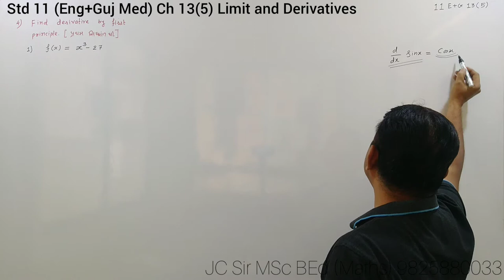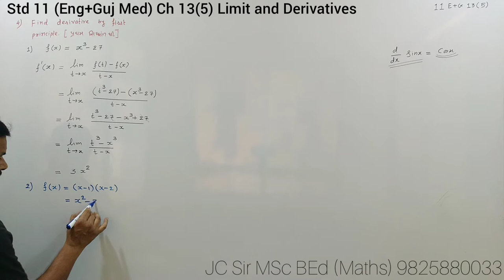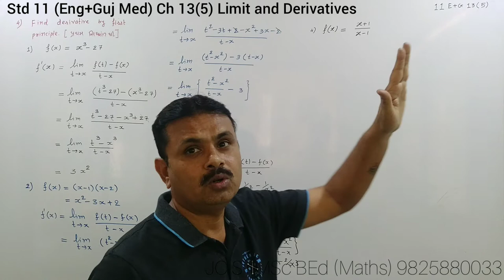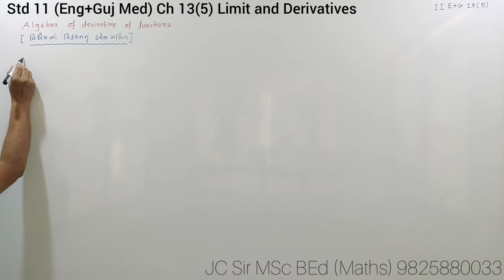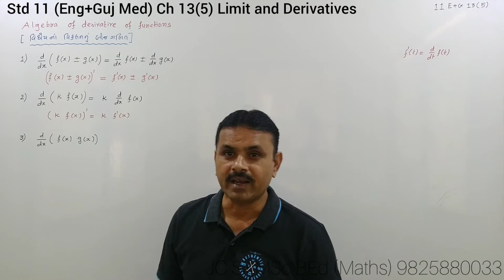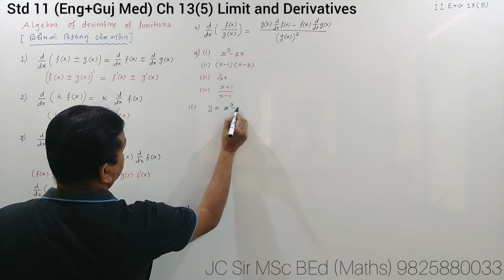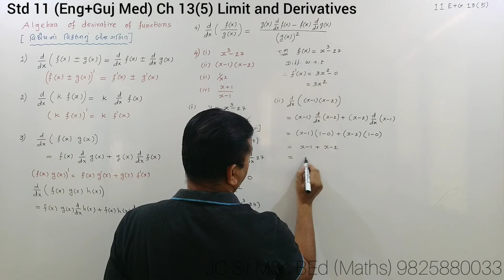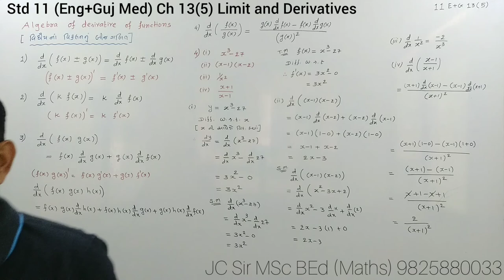Std 11 Ch 13(5) EM+GM